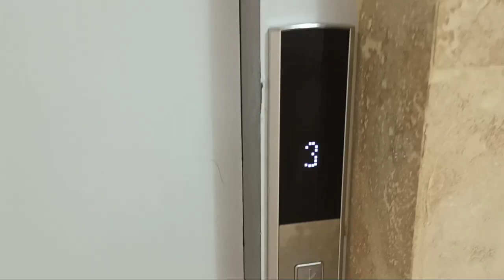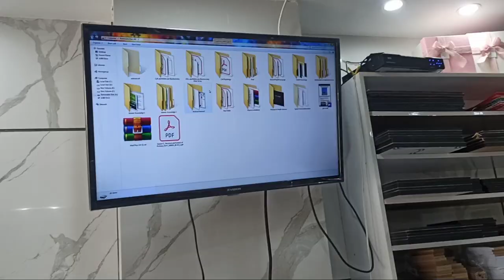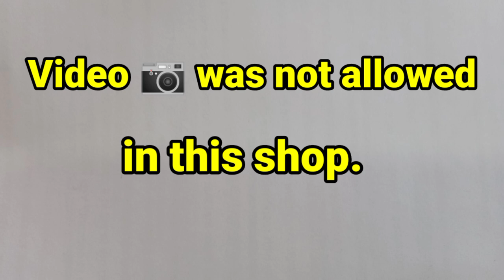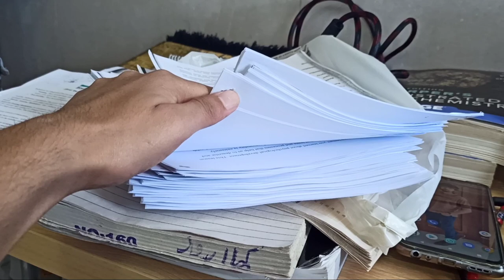Uff Allah! Photocopy Is Sooooo expensive In Iran 😭😭😭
1.Photocopy in Iran
2.Printing shop in Iran
3.Is Iran expensive?